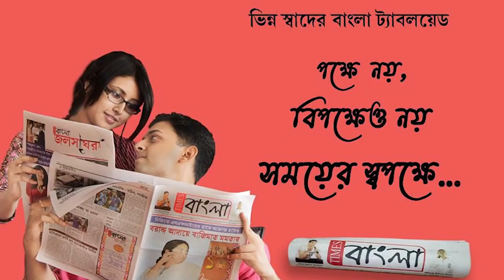মুখ্যমন্ত্রী মিথ্যা লগ্নে জন্ম নিয়েছেন, উনাকে মিথ্যাশ্রী পুরস্কার দেওয়া উচিতঃ শুভেন্দু অধিকারী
মুখ্যমন্ত্রী মিথ্যা লগ্নে জন্ম নিয়েছেন, অবিলম্বে উনাকে মিথ্যাশ্রী পুরস্কার দেওয়া উচিত মন্তব্য বিরোধী দলনেতা শুভেন্দু অধিকারীর